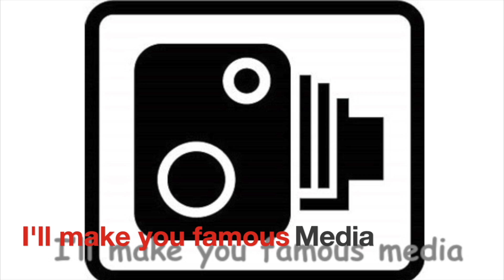Summer finally arrives - ride to Elsecar Bike Night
Riding Ducati Scrambler to Elsecar bike night with Ade on his Triumph Street Cup